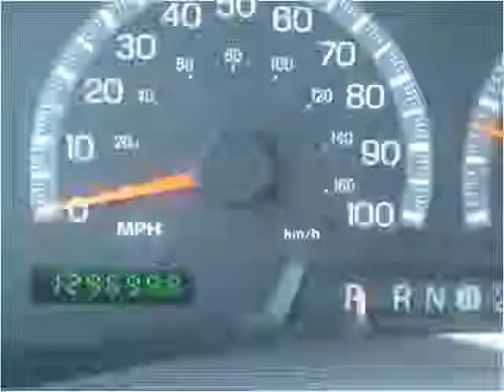2003 Ford F-150 Used Cars West Branch MI